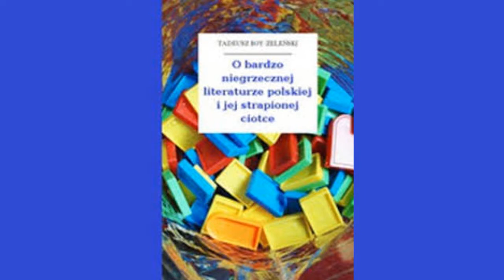Tadeusz Boy-Żeleński - O bardzo niegrzecznej literaturze polskiej i jej strapionej ciotce